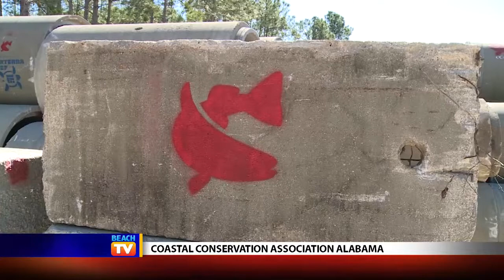Claude Peteet Mariculture Center - Local News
Blakeley Ellis from CCA Alabama visits the Claude Peteet Mariculture Center in Gulf Shores, AL.